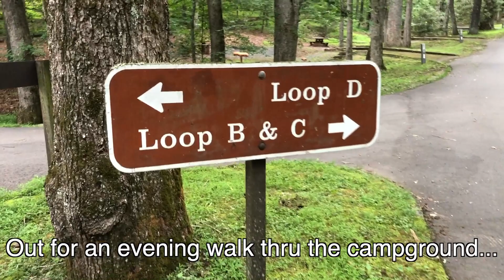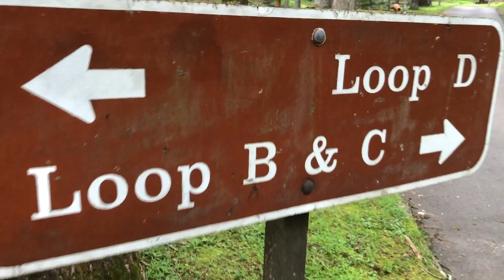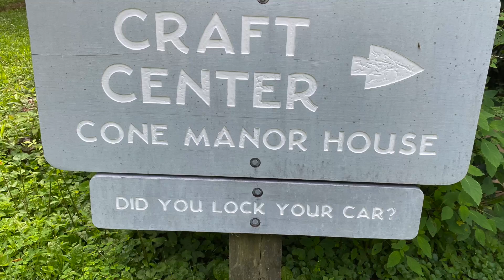2022 Runaway Camper at Julian Price Campground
The Runaway Gang is taking their 2022 Runaway Rangerunner Camper to Julian Price Campground on the Blue Ridge Parkway near Blowing Rock, NC!

Come along on the adventure with us as we visit the Moses H. Cone Summer Vacation Home and explore their 3600 acres of NC Mountains!

It will be fun!